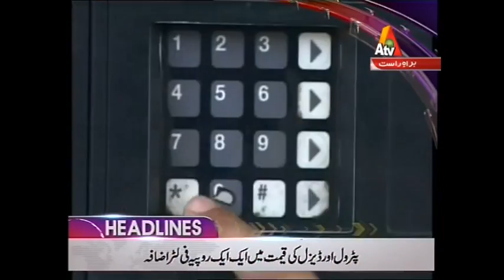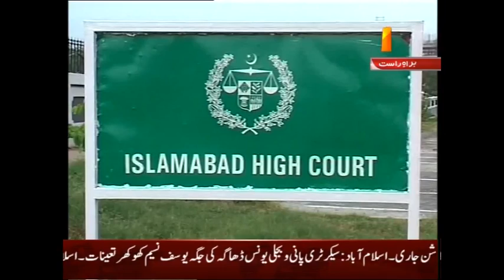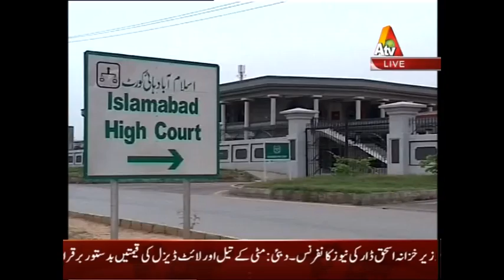ATV News Headlines - 09:00 PM | 31 March 2017| XA1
ATV News Headlines - 09:00 PM | 31 March 2017